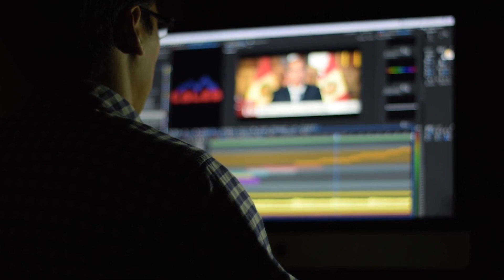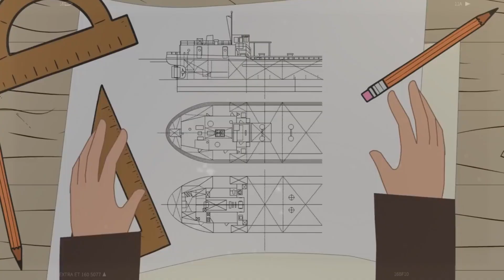How he Survive 2 atomic bomb?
Tsutomu Yamaguchi was a Japanese man who survived both atomic bombings of Hiroshima and Nagasaki during World War II. He was in Hiroshima on a business trip when the first atomic bomb was dropped on August 6, 1945, and he experienced the blast and its aftermath. He then returned to his home in Nagasaki on August 9, just in time for the second atomic bomb to be dropped on that city. Remarkably, he survived both bombings and lived to be an advocate for nuclear disarmament. His story is a testament to the devastating power of nuclear weapons and the incredible resilience of the human spirit.

Donate me on my Paypal and I also thank you for that.